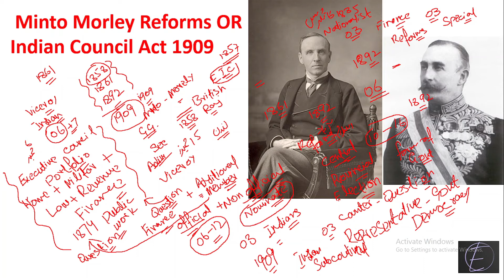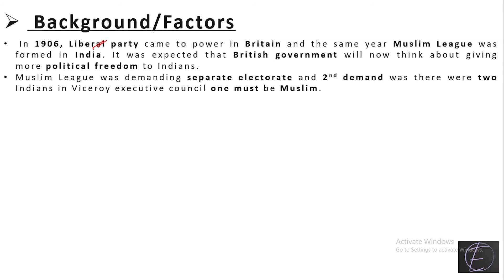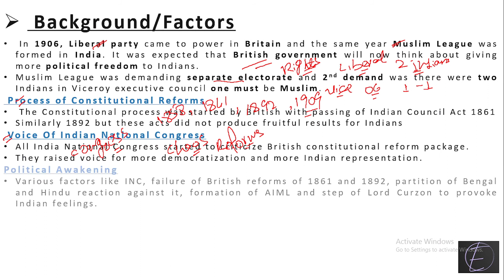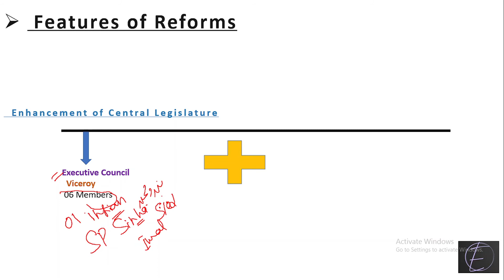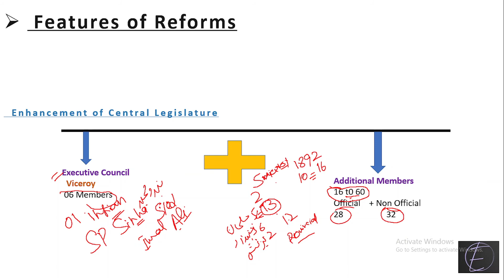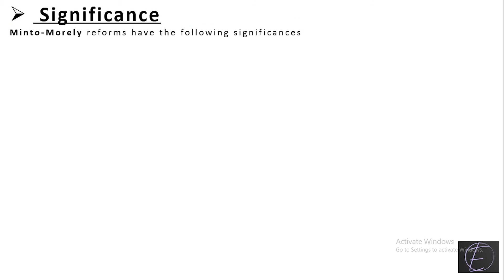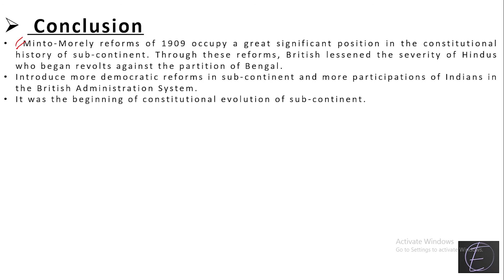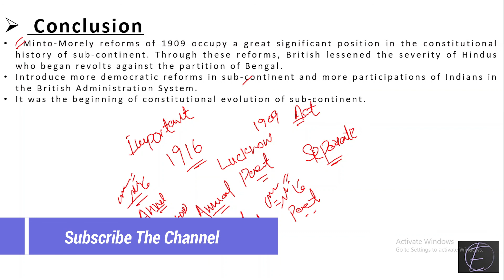Minto Morely Reforms | 1909 Act | Indian Council Act 1909 | CSS | PMS | UPSC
In this video, I will explain the Minto Morely Reforms of 1909 or You can name it the Indian Council Act 1909. We will cover the full dimensions of the topic.
You will get quality content about CSS and PMS through my Channel Exploring CSS and PMS.

Regards